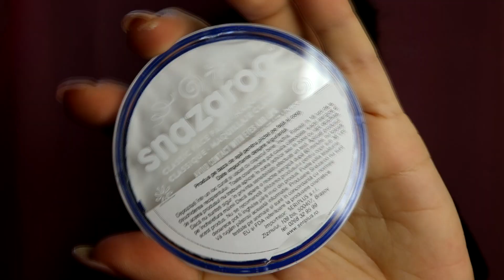JOKER SFX MAKEUP | HALLOWEEN INSPO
RO: APRECIATI, IMPARTASITI SI ABONATI-VA LA CANALUL MEU daca va place. Lasati in comentarii sugestii de machiaje :*** pupici cu sclipici